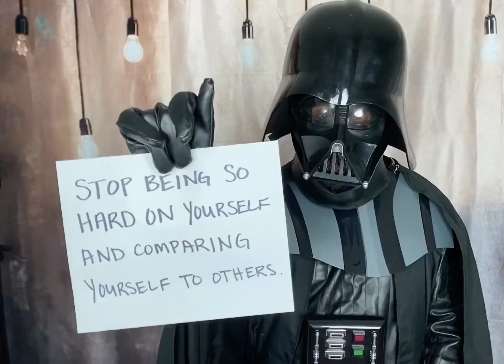Happy New Year 2020